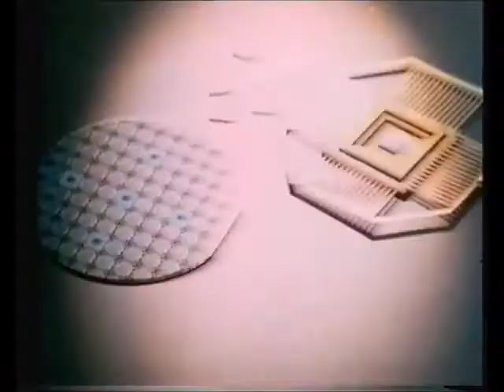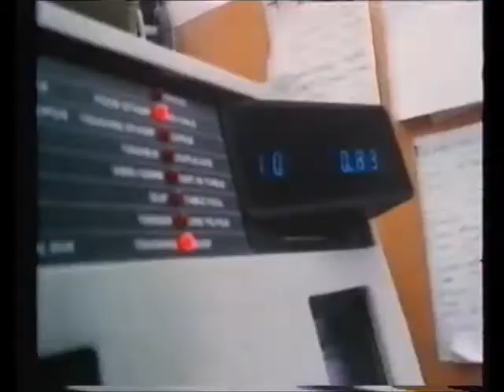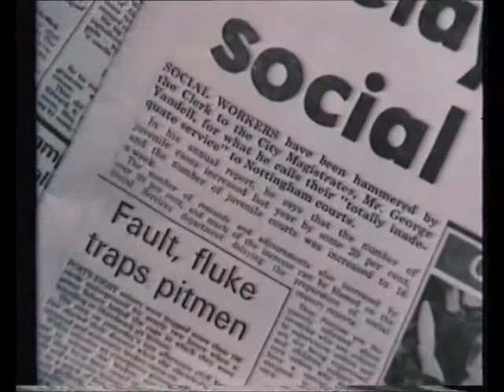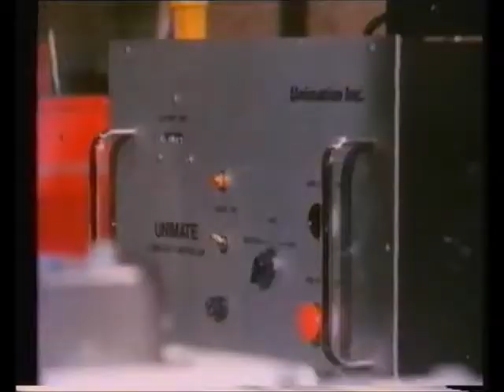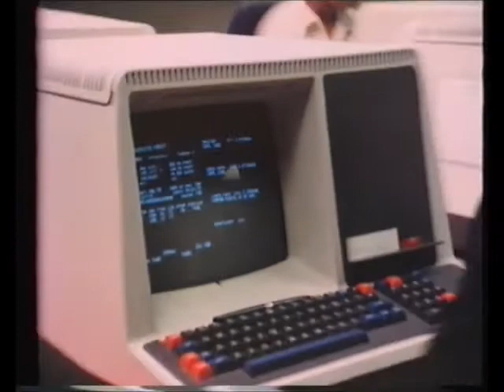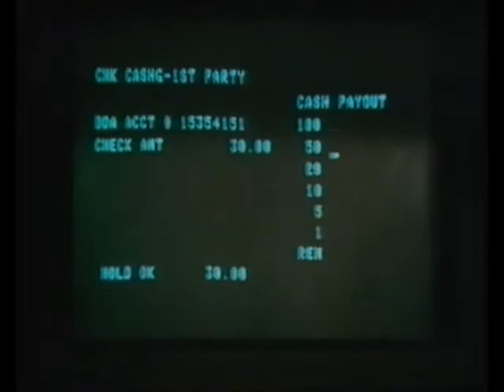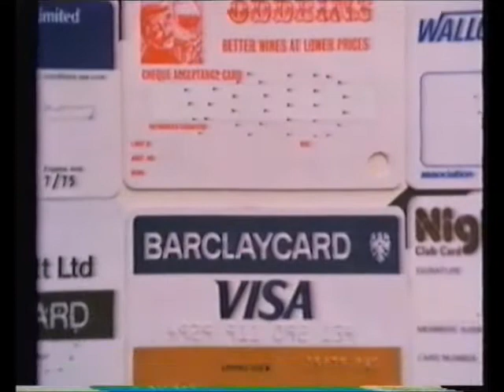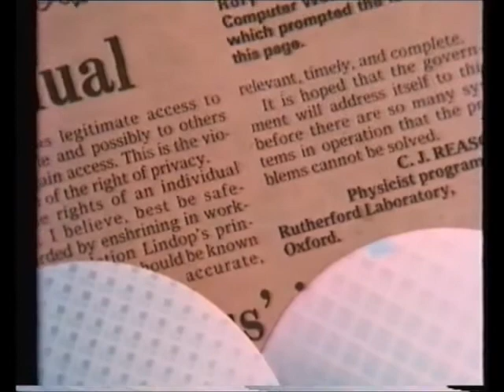The Mighty Micro Episode 2 Of Machines And Money (VHS Capture)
The Mighty Micro Episode 2 Of Machines And Money (VHS Capture) Pre cert VHS 1979

This is episode 2 of 6 documentary films about the micro computer. with each episode looking at a different aspect of them. in this episode it talks about the banking systems and how they now use computers like the new ATM cash points

2ombieboy